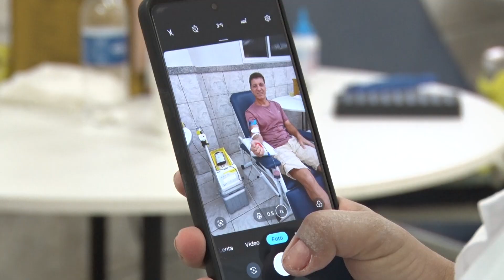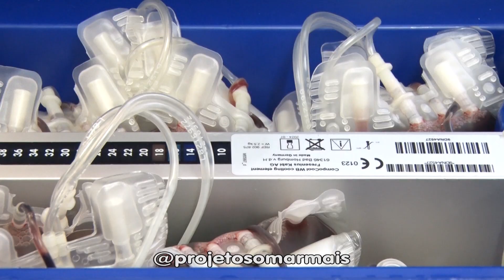08/12/2023 - FERIADO É MARCADO PELA QUINTA EDIÇÃO DA CAMPANHA DE DOAÇÃO DE SANGUE DO PROJETO SOMAR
O feriado foi marcado pela solidariedade em Guarapari. É que hoje aconteceu a quinta edição da campanha de doação de sangue do projeto SOMAR com o HEMOES. Esta campanha acontece duas vezes por ano aqui na cidade.